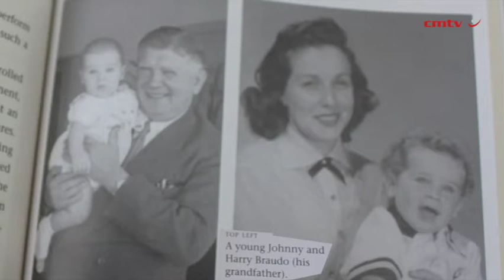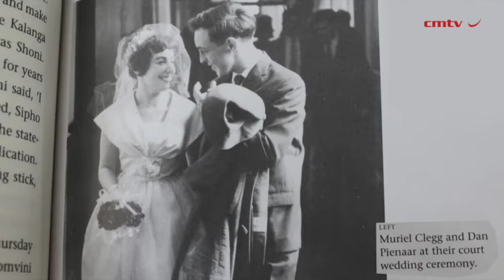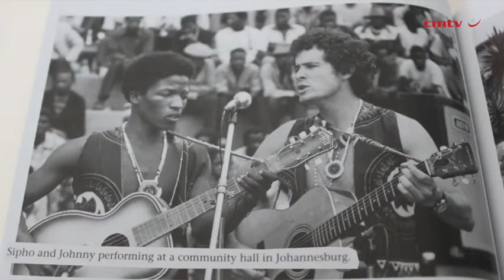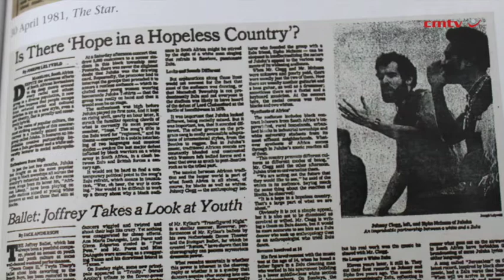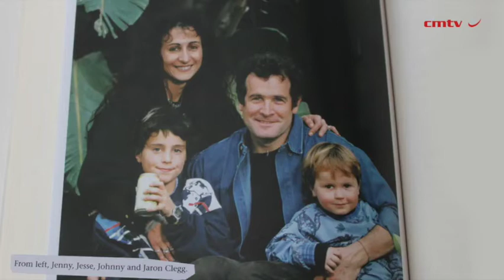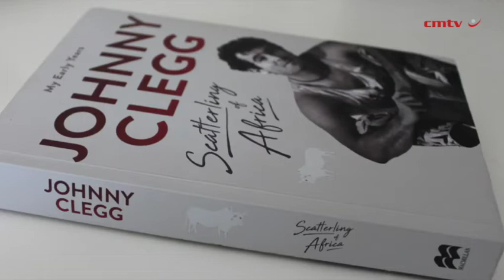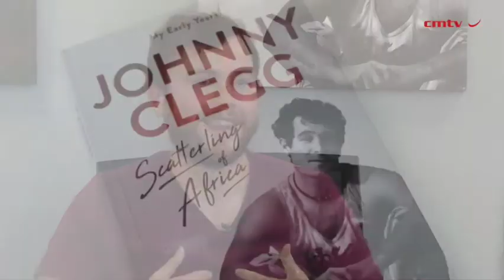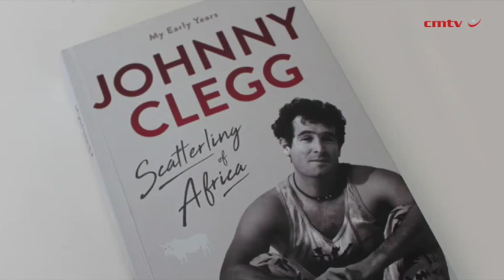[WATCH] Scatterling of Africa: My Early Years – Johnny Clegg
‘There are moments in life that are pure, and which seem to hang in the air, unhitched from the everyday world as we know it. Suspended for a few seconds, they float in their own space and time with their own hidden prospects. For want of a better term, we call these moments “magical” and when we remember them they are cloaked in a halo of special meaning.’